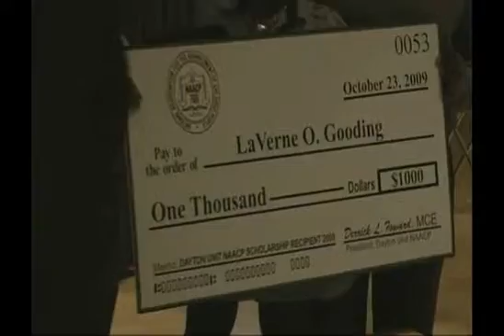Dayton Unit NAACP 58th Annual Freedom Fund Banquet - 2009